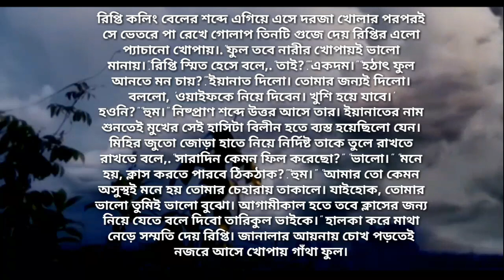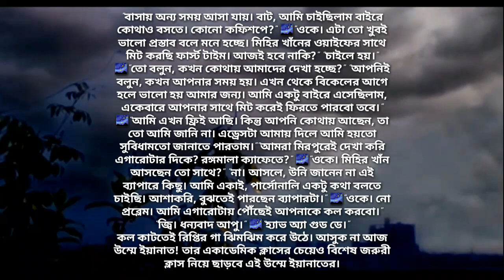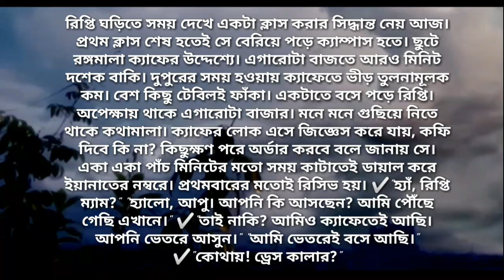তোমার আমার ভালোবাসা | পর্ব - ১৪ | Heart Touching Story | Abegi Valobasha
লেখক: আবির_আহমেদ